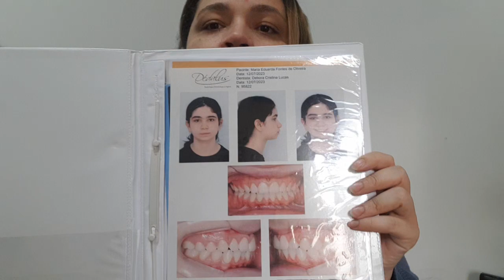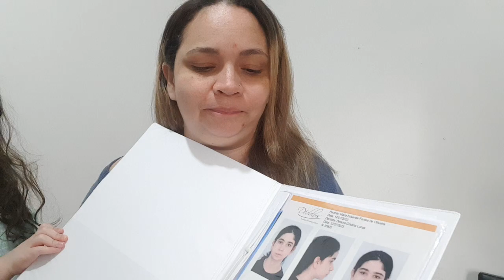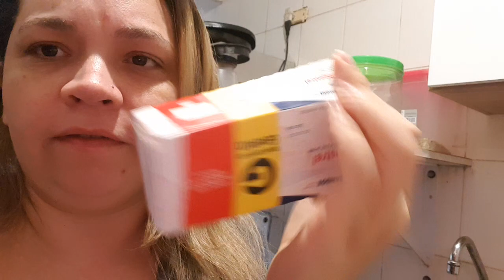MUITAS CAIXAS E APARELHO NA FAMÍLIA TODA 🤔😪